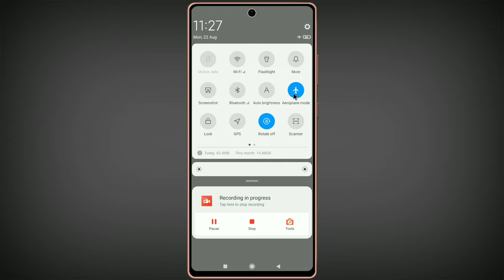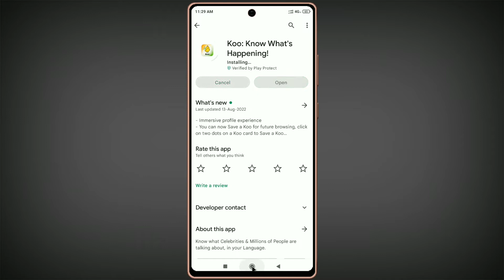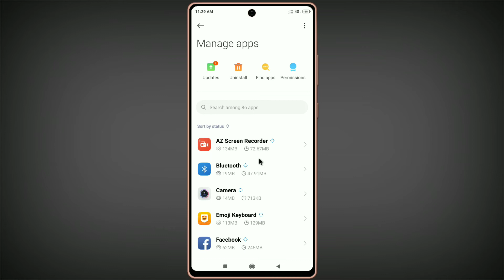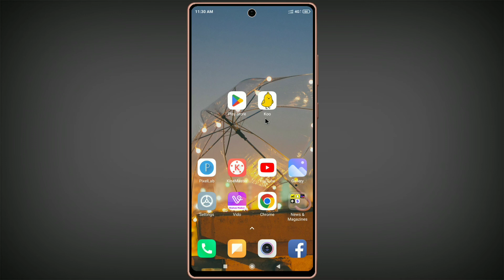Koo App Opne Nhi Ho Raha Hai Kaise Thik Kare || How To Solved Koo App Open Problem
Your Queries.
1.) Koo App Nhi Chal Raha Hai
2.) Koo App Nahi Khul Raha Hai
3.) Koo App Nhi Kaam Kar Raha hai